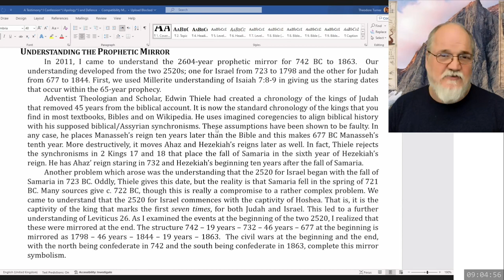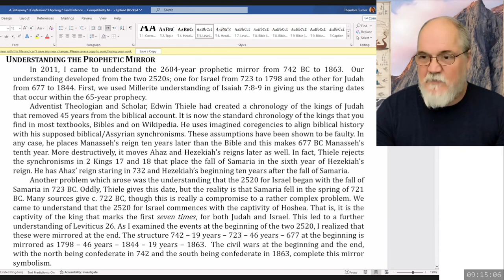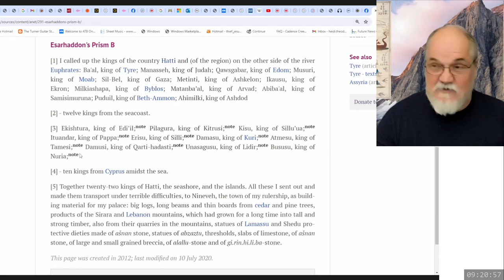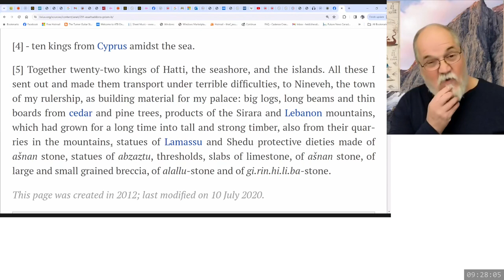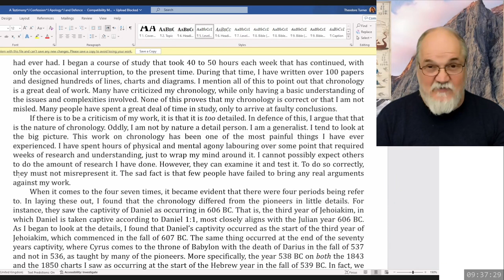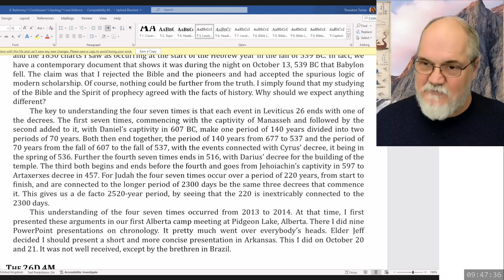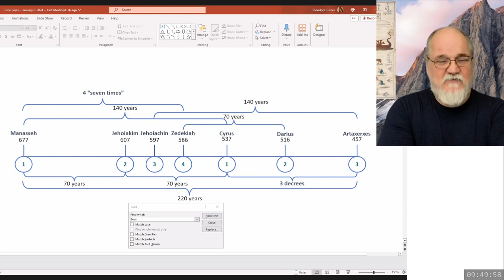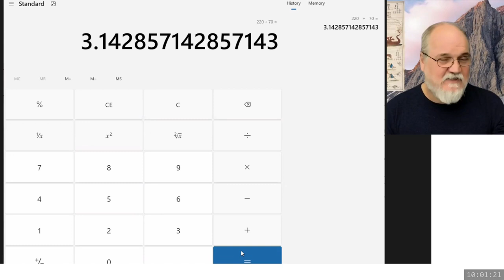2024 01 27 09 00 Sermon 12 - The Symbolic Use of Numbers 3 - Theodore Turner